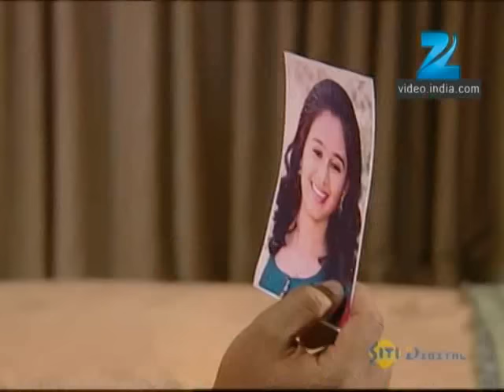Tu Tithe Me | Indian Marathi Family Drama TV Show | Full Ep 2| Mrunal, Chinmay | Zee Marathi